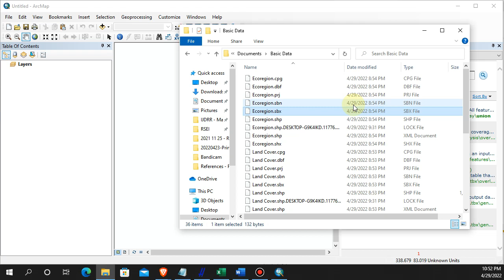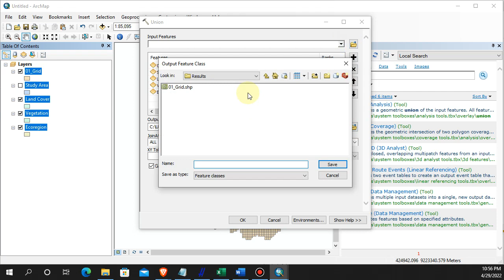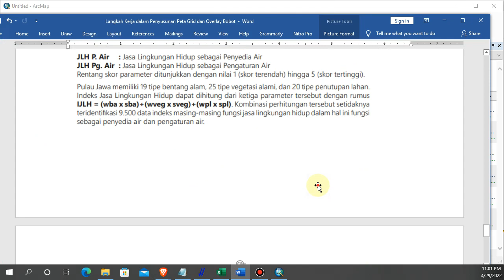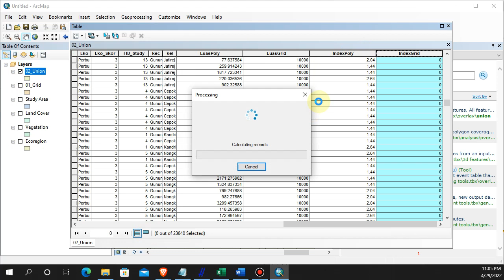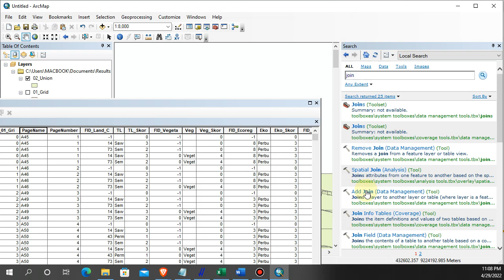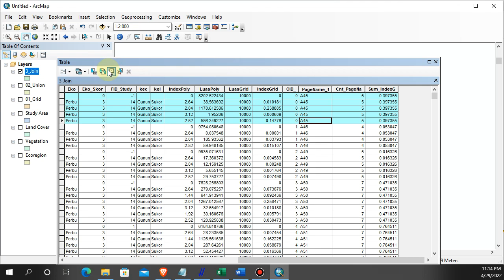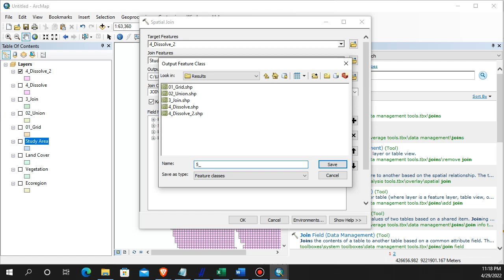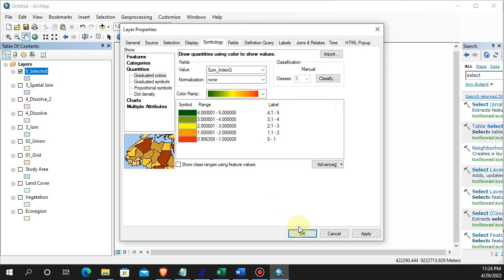Membuat Peta Grid dan Melakukan Analisis Weighted Overlay: Indeks Jasa Lingkungan Hidup